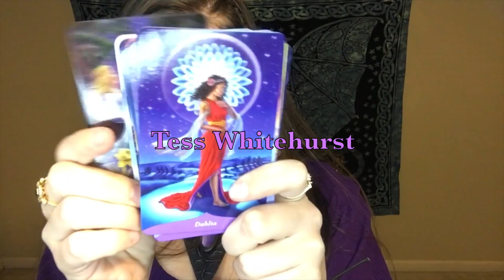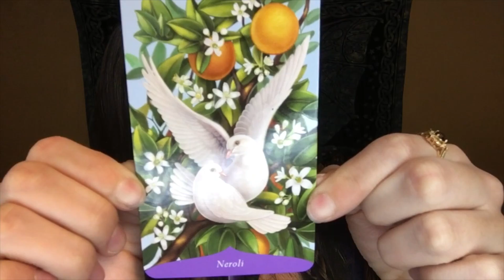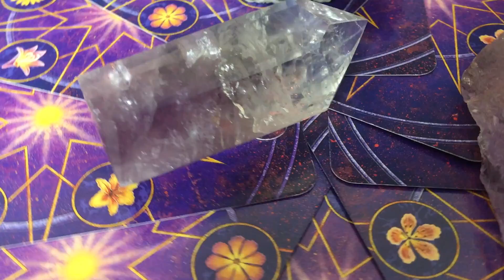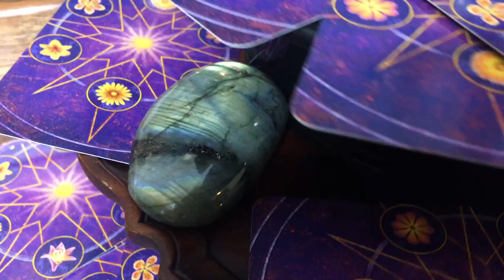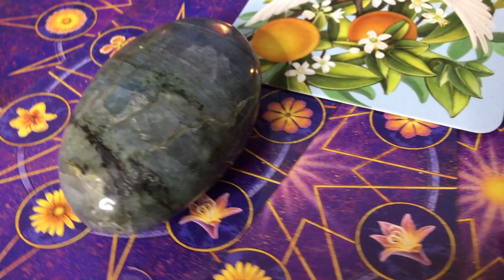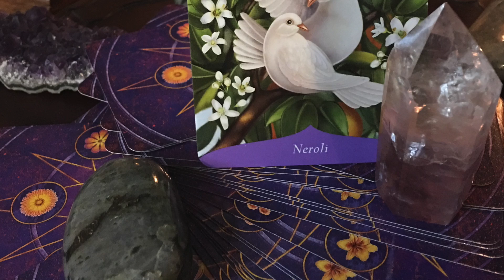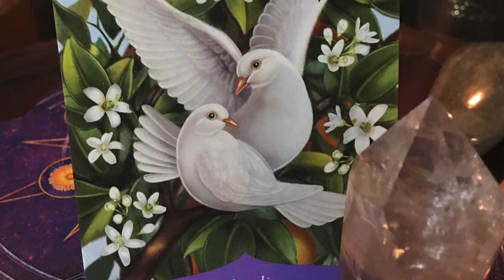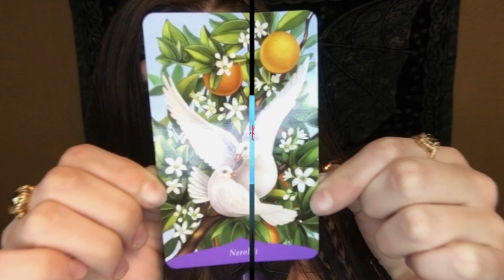Magic Of Flowers, Neroli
This video is about Magic  Of Flowers, Neroli